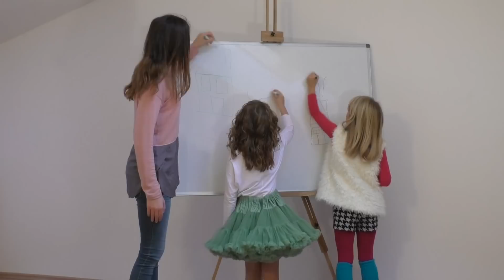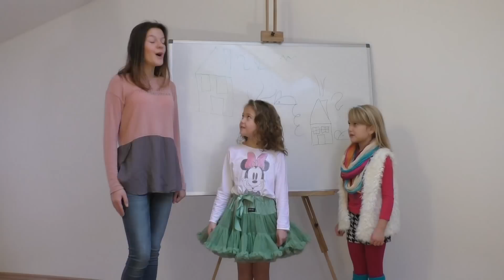English Rhymes for kids-House&Mouse,Hands up Hands down,Radish onion pepper pea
Cast- Lucia & Sofia, Viktoria, Dominika
I`m drawing a roof,walls and a floor,two windows and a door,one  chimney on the house,who lives there?One little mouse!

Hands up Hands down Go straight on Turn Left Turn right Stop!Don`t go!
Hands up Hands down Catch the ball! Hands up Hands down Throw the ball!

Radish onion pepper pea vegetables-that`s for me!
Carrot cabbage cucumber-vegetables-that`s for her!